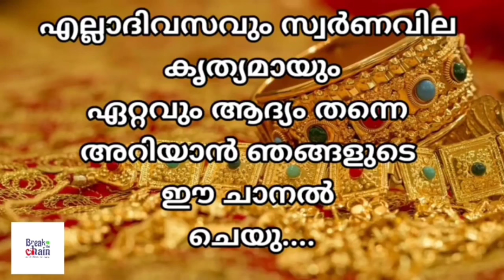today goldrate/ഇന്നത്തെ സ്വർണ്ണ വില /20/09/2024/ Kerala gold price today/kerala gold rate today/gold